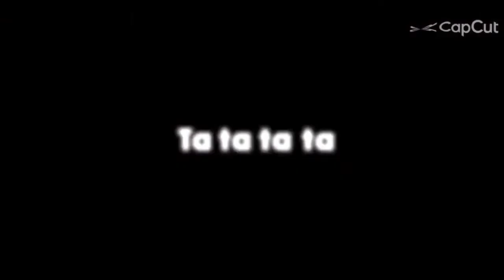gani gani versi upin ipin